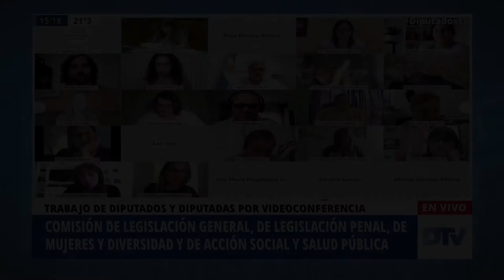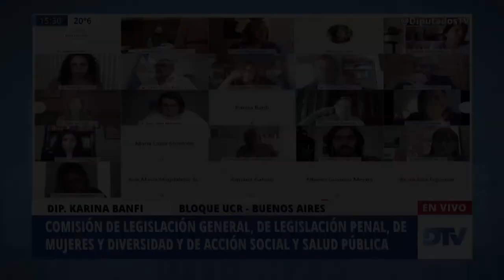Dip. Banfi, Karina - Reunión Informativa por la ley IVE - 04-12-2020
Reunión informativa.
Reunión informativa sobre Mensaje N° 134/20 y proyecto de ley de fecha 17 de noviembre de 2020 sobre regulación del acceso a la interrupción voluntaria del embarazo y a la atención postaborto. Modificaciones al Código Penal.